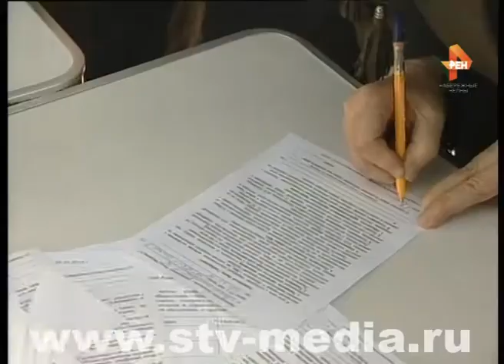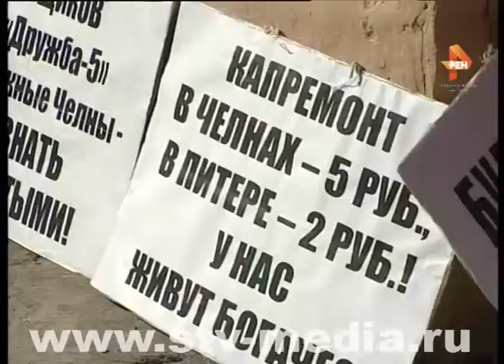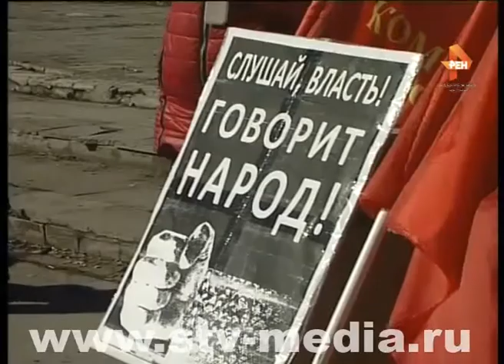Такие МУКи левым не нужны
«Не хотим жить среди свиней!» Примерно такие лозунги раздавались накануне в парке Победы, где прошел митинг левых сил. Всего в нем, по сведениям организаторов, приняло участие около 400 человек. Чего они требовали и от кого?